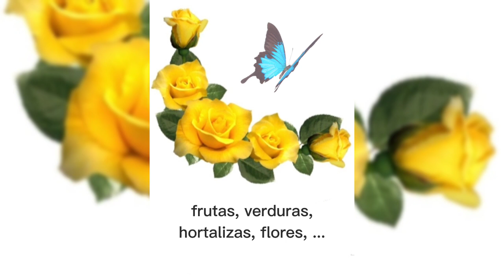Plantar y podar rosales en maceta